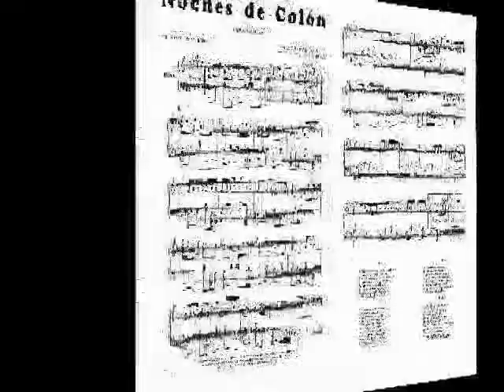noches de colon